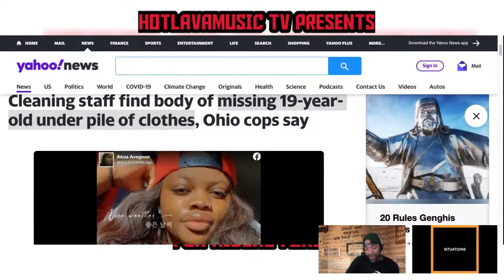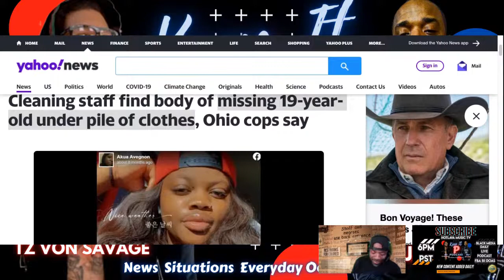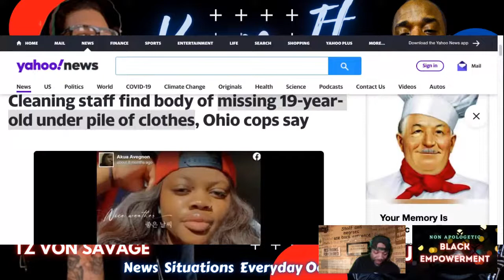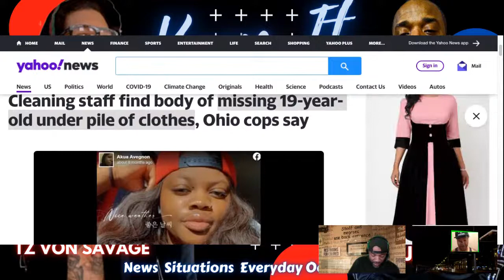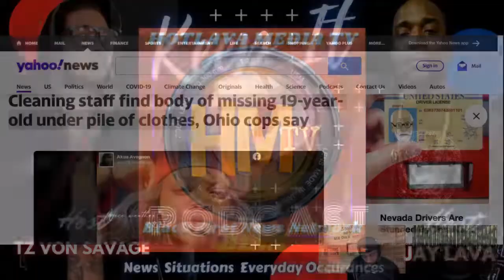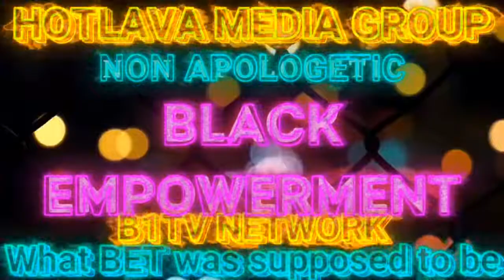Cleaning staff find body of missing 19-year-old under pile of clothes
Cleaning staff find body of missing 19-year-old under pile of clothes. Listen as Jay Lava and Tz Von Savage chop it up on Keep It P Podcast

Keepitppodcast.com

Get Money Off CODES With These On Us

Restream Get 10$ OFF on me!

20 Bucks a year Distro Kid

Irish Seamoss free ship 25$ for 50gm

Crypto get 25$ just for signing up lol